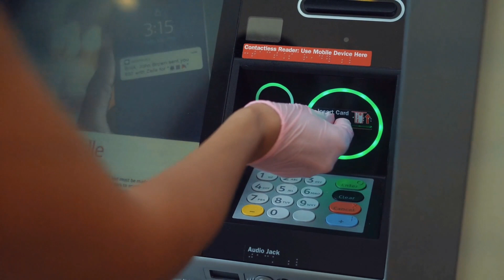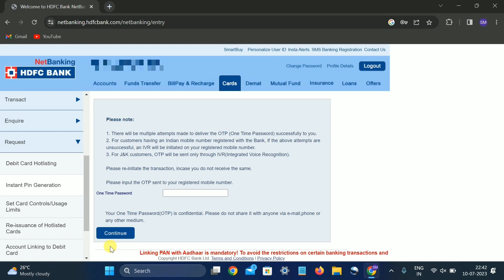HDFC ATM CARD PIN GENERATE ONLINE WITHIN MINUTES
Hello Everyone,
Have you received hdfc bank new atm debit card and you want to generate atm pin.So Today we will see how to generate hdfc atm debit  pin online within minutes.
My Youtube Gears:
1.My Laptop = HP 14s-dk0093AU
2.My Mic =
3.My Wireless Mouse =